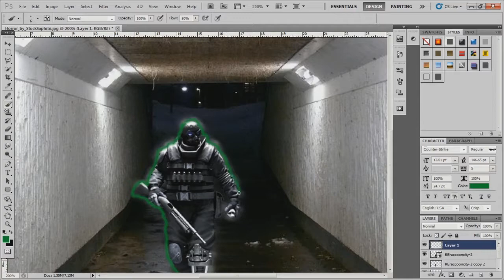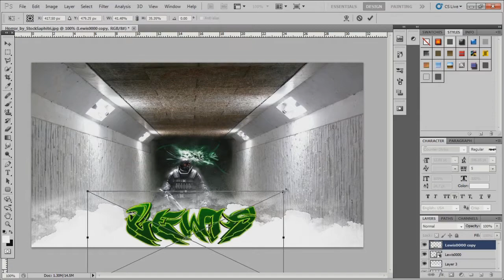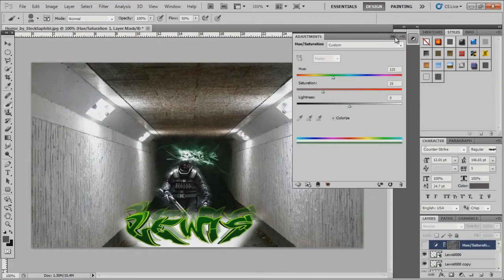Trooper-Speed art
Hey guys TheDigitalcreation (Lewis) here with my first speed art. I would greatly appreciate it if you could thumbs this video up and leave me some feed back on what you thought. Thanks.:)

Picture resolution: 1366x768